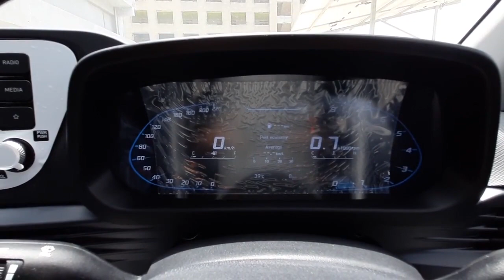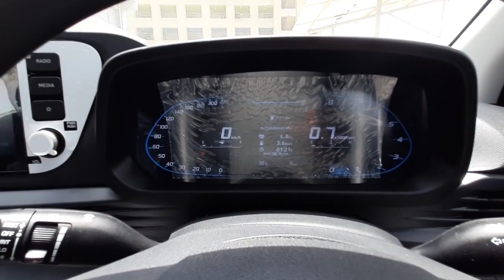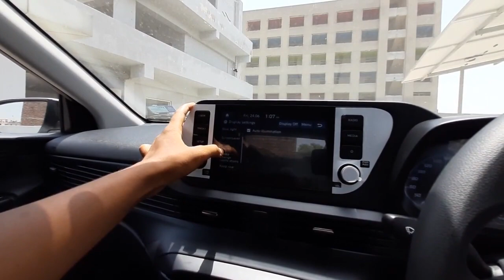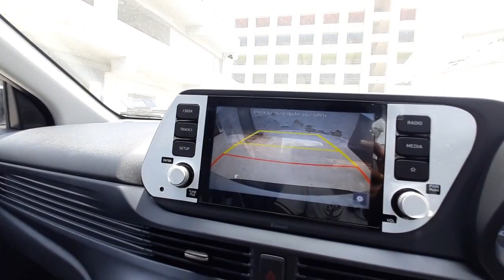Hyundai i20 Sportz 2022 | Detailed Review | onroad price and features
Hyundai I20 Sportz 2022 is a premium hatchback. It offers great engine options, good cabin space, features and great aftersale services.